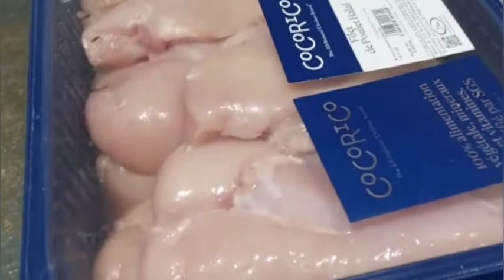کباب ترکی tacos simple à faire